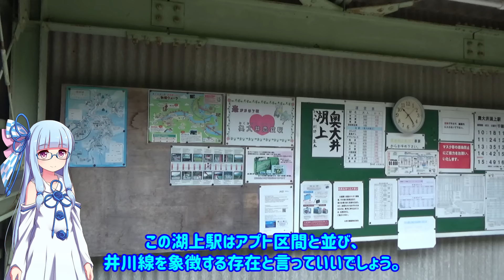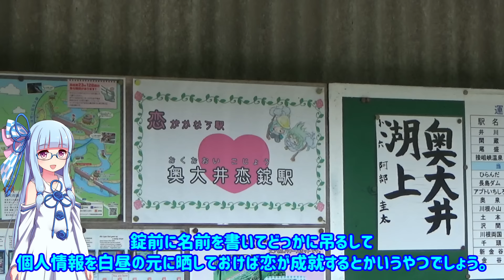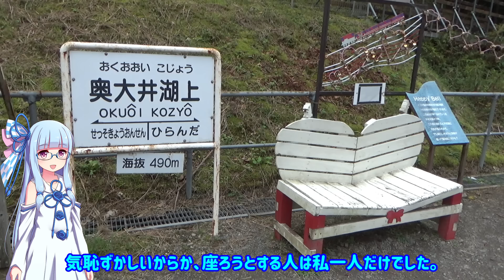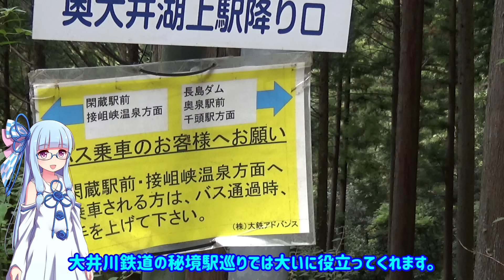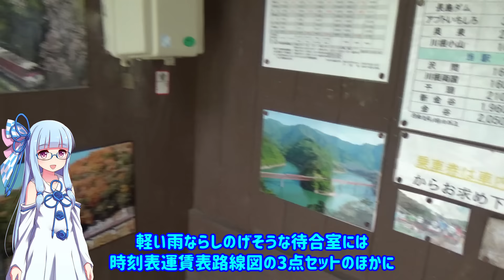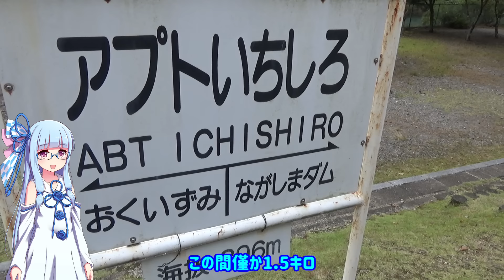【大井川鉄道】アプト式の鉄道路線:井川線秘境駅巡り【VOICEROID鉄道】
大井川"鐡"道が正しい表記だそうですね。

当チャンネルでは週1～3本程度のペースで旅行動画や交通系解説動画をアップロードしております。旅先で友人に知識でマウントをとりたい方は是非ご覧ください。

ED:
Birth_of_Life(FLASH☆BEAT　さん)

amazonアソシエイト:
(このリンクを通じて買っていただくと、私の懐にいくらかのゼニが入ります。)